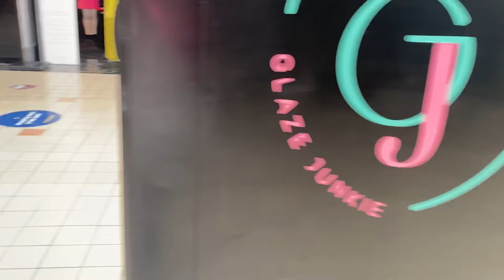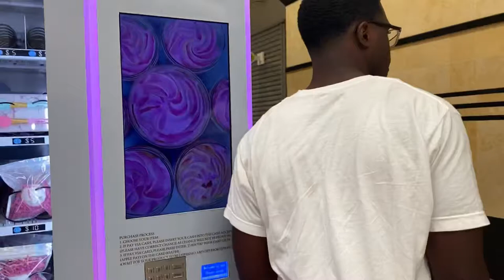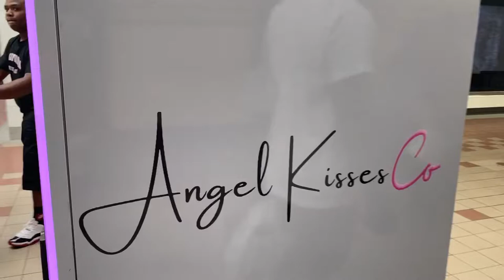Travel Guide Hair Vending Machine ONLY IN LOUISIANA 🤦🏽‍♀️|NewStore 🛍Gettin Ready For My Flight ✈️